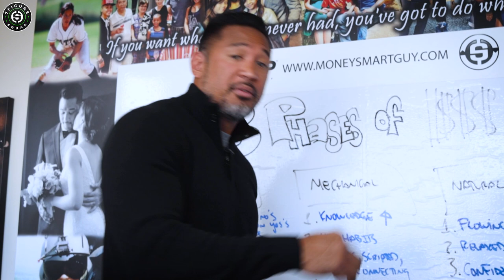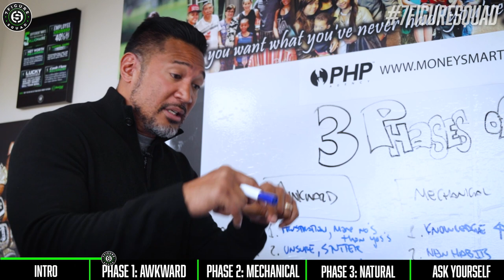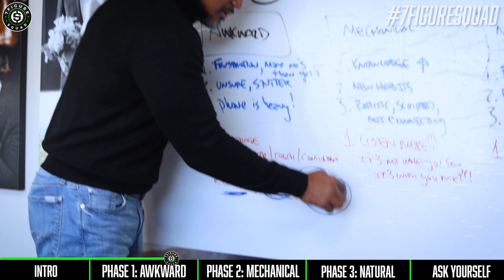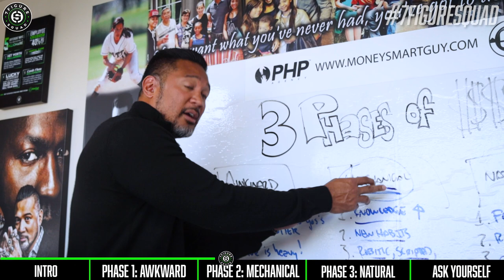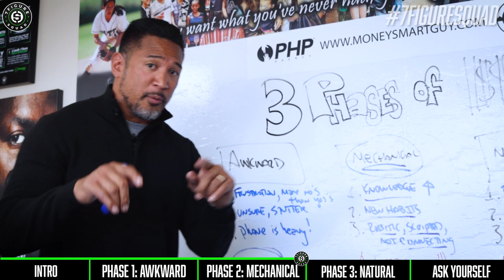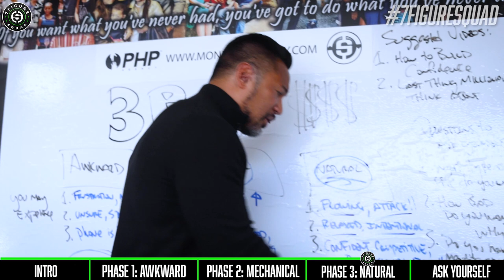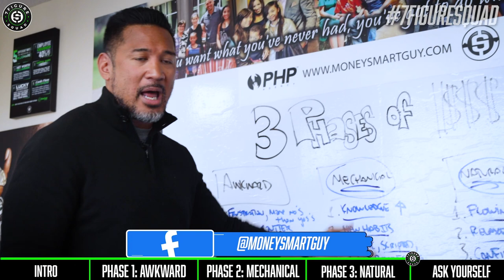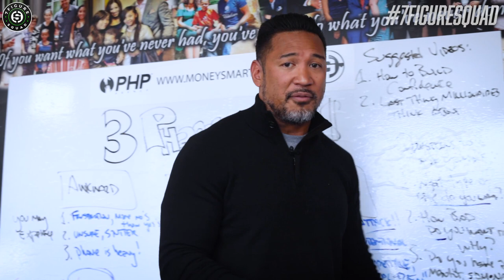3 UNAVOIDABLE Phases of Becoming a MILLIONAIRE (and how to survive them)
In this episode I go through the 3 unavoidable phases that every first generation cashflow millionaire goes through on theyr journey to a million dollars.